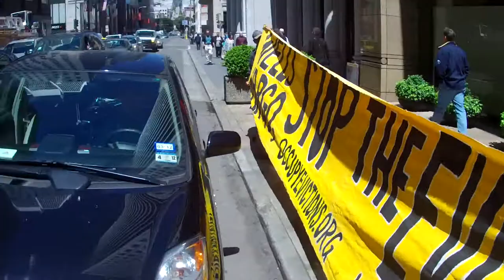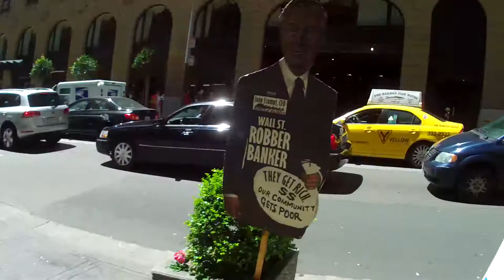Part III of Occupy Wells Fargo Vigil to Stop Evictions on April 19, 2013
Part III of Occupy Wells Fargo Vigil to Stop Evictions on April 19, 2013 (VID00004)